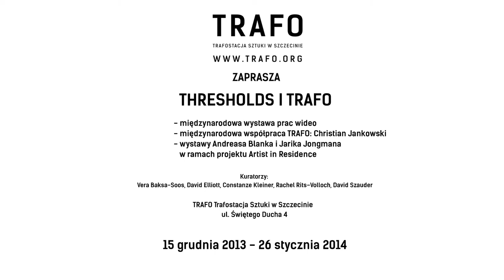THRESHOLDS I TRAFO - Spot with David Elliott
THRESHOLDS I TRAFO
Curators: Vera Baksa-Soos, David Elliott, Constanze Kleiner, Rachel Rits-Volloch, David Szauder
Exhibition from December 15, 2013 until January, 26 2014

THRESHOLDS | TRAFO is an international exhibition featuring 61 artists from 23 countries crossing thresholds between visual arts practices. It showcases works from the MOMENTUM Collection and Performance Archive alongside seminal works of video art from Hungary, and selected films from the 1st Kiev Biennale. The program is complemented by the documentation of Christian Jankowski's project HEAVY WEIGHT HISTORY and works of TRAFO's first Artists in Residence: a German sculptor Andreas Blank and a Dutch painter Jarik Jongman.

The theme of the exhibition focuses on a unique moment or timeframe, when borders are crossed, rules are broken. It is about certain situations, when changes happen and something new might come into the world. It fits to Szczecin - a city on the crossroads between Poland and Germany, finding its new identity.

The project is a collaboration between TRAFO Center for Contemporary Art in Szczecin, MOMENTUM Berlin and Collegium Hungaricum Berlin.
THRESHOLDS | TRAFO
Kuratorzy: Vera Baksa-Soos, David Elliott, Constanze Kleiner, Rachel Rits-Volloch, David Szauder
Wystawa od 15 grudnia 2013 do 26 stycznia 2014

THRESHOLDS | TRAFO to międzynarodowa wystawa prezentująca prace 61 artystów z 23 krajów. Tematyka wystawy nawiązuje do wyjątkowej chwili przekraczania granic i łamania zasad. Opowiada o sytuacji, w której zachodzą zmiany i otwierają się nowe możliwości.

Program, poświęcony w głównej mierze sztuce wideo, obejmuje m. in. wybór prac pochodzących z kolekcji filmowej i archiwum performance MOMENTUM, w tym takich artystów jak Sarah Lüdemann, Mariana Hahn czy Fiona Pardington. Na uwagę zasługują działania performerskie interdyscyplinarnych artystek, m. in. Emi Haryiamy oraz Nezaket Ekici.

Na wystawie mocny akcent został położony na twórczość węgierskich artystów, w tym znakomitego węgierskiego i ogólnoeuropejskiego reżysera filmowego i telewizyjnego Gábora Bódy („American Torso"), Ákosa Matzona - w wyniku współpracy Matzona z artystą multimedialnym Pixelnoizz powstała instalacja „Lightbands reanimation" polegająca na „ożywieniu" jednego z dzieł Matzona przy pomocy manipulacji cyfrowej, czy też prac poruszających zagadnienia feministyczne, które znalazły się w programie video THE BIG F. Do ostatniej katergorii można także zaliczyć performance Mony Birkás („One Rouge").

Przeciwwagę do feminizujących akcentów stanowią prace natury politycznej z 1. Biennale Sztuki Współczesnej w Kijowie. W programie filmowym „The Best of Times, The Worst of Times Revisited", pod opieką kuratora o międzynarodowej renomie Davida Elliotta, znalazły się między innymi dzieła jednej z wiodących australijskich artystek Tracey Moffat oraz prace grupy Map Office.

Dokumentacja projektu Christiana Jankowskiego Historia Wagi Ciężkiej uzupełnia z kolei zagadnienia związane z „wagą" i znaczeniem przedmiotu: w tej kategorii na wystawie można także zobaczyć dzieła niemieckiego rzeźbiarza Andreasa Blanka. Artysta wykorzystuje w pracy kamienie z całego świata i z mistrzowską precyzją przeobraża je w przedmioty codziennego użytku, nadając tym samym ulotnym obiektom status monumentalnej trwałości.
Wernisaż wystawy uświetnił performance holenderskiego malarza Jarika Jongmana (de) facing REVOLT. Po Berlinie, Jerozolimie i Londynie, była to czwarta odsłona realizowanego przez artystę projektu ABOUT FACE.

Jarik Jongman oraz Andreas Blank są uczestnikami projektu Artist in Residence, zrealizowanego dzięki wsparciu finansowemu Fundacji Współpracy Polsko-Niemieckiej.

Projekt został zrealizowany we współpracy z MOMENTUM Berlin oraz Collegium Hungaricum Berlin.